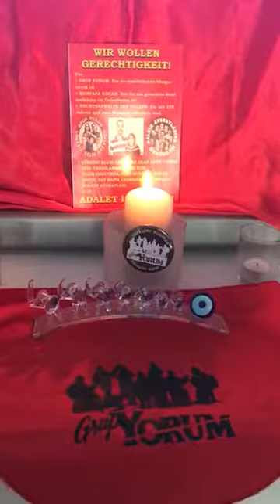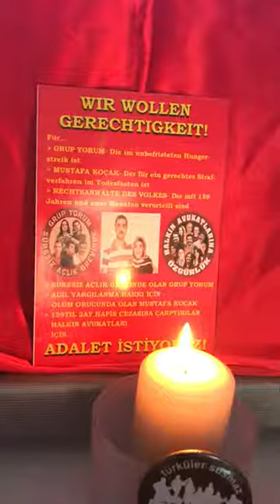Destek Açlık Grevleri - 28